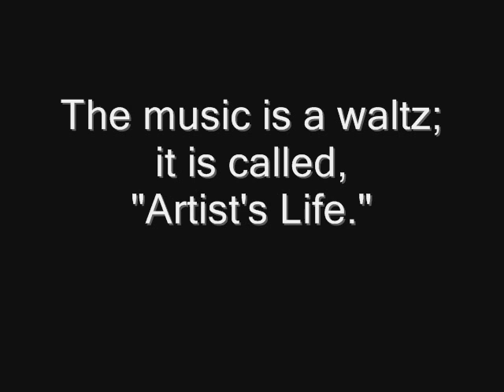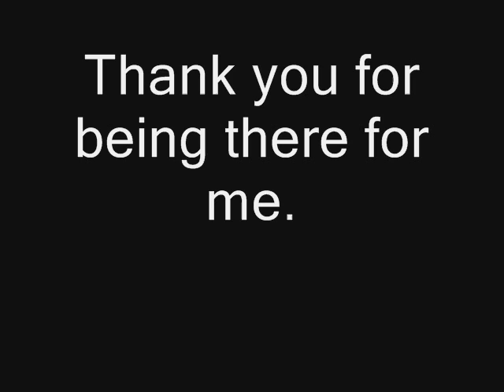Friends & Family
Minors should be with an adult.